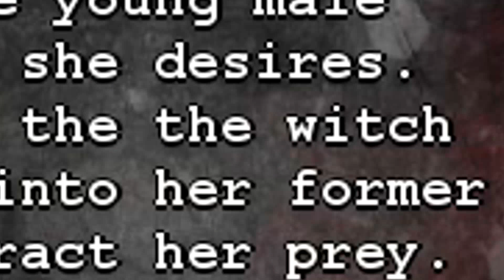Dementium 2 HD / Partie 4 / écureuil maléfique et sorcière démoniaque !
bon visionnement !